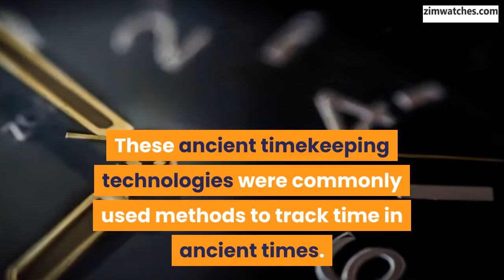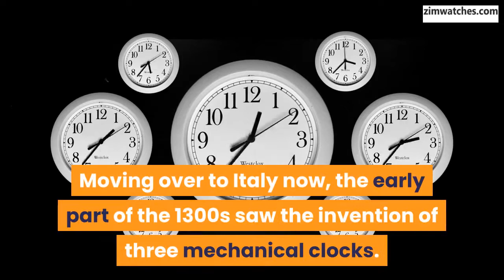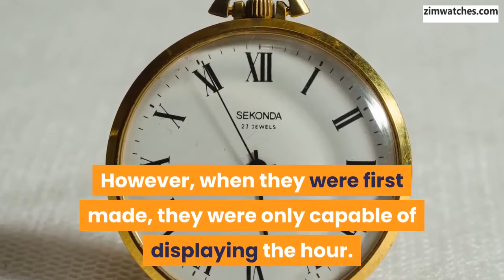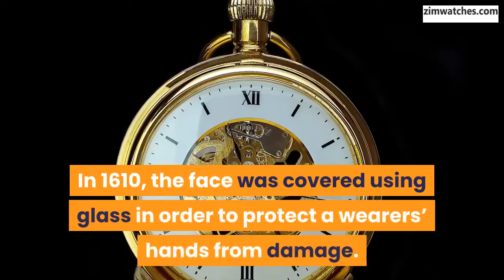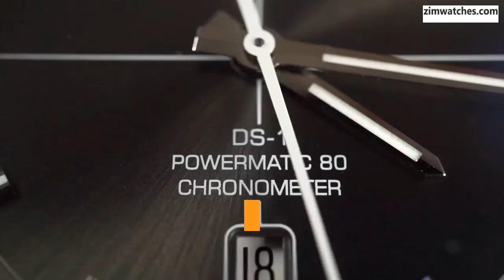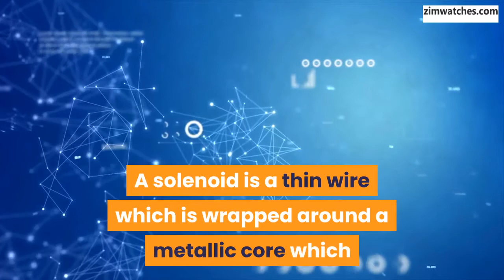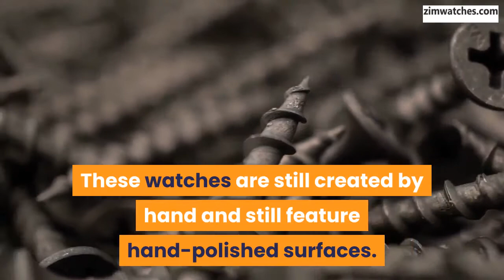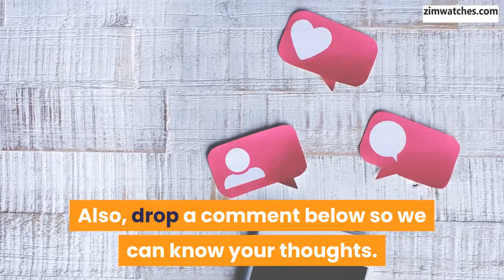When Were Watches Invented? (Watch History)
So, when were watches invented? to find out.

Hey there watch lovers!

You’ve probably found this video because you were curious as to how this practical and stylish piece of accessory came to exist in the first place.

You’re not the only curious person because right from the earliest times, man has always been obsessed and fascinated with the concept of time and its passing. This dates from as far back as prehistoric man up till our modern-day era.

That’s right, the technological craze of the modern age just goes to show how much man is obsessed with figuring things out and also that desire to make our lives easier and better. The invention of the watch is just one of those instances.

The world of watches has seen the creation of numerous and various devices developed to measure time. Some of the earliest examples of these technologies include water clocks and sundials. These ancient timekeeping technologies were commonly used methods to track time in ancient times.

This does not, however, answer our question. When were watches invented? Well, history tells us that watches were invented during the late 1200s.